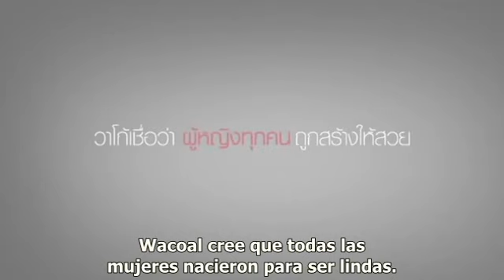Mi Hermosa Mujer (1/3). Subtítulos en español.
Wacoal Corporation es un fabricante de ropa interior con filiales en todo el mundo cuya sede central se ubica en Kyoto, Japón. Wacoal produce sostenes, bragas, fajas, camisolas y accesorios. Wacoal gasta casi seis meses diseñando cada sujetador y braga. Sus productos son aún más caros que la de cualquier otra marca conocida de ropa íntima femenina, pero esto se apoya en la altísima calidad de sus productos.
En 1999,  Wacoal lanzó la campaña "Awareness Bra",  junto con la Fundación de Cáncer de mama de Susan G. Komen. (Fuente: Wikipedia, aquí y allí)

"Mi Hermosa Mujer" © Comercial de la división Thailandia de la Marca de Lencería Íntima Wacoal.

Fiel a mí y a mi personalidad de gustos multifacéticos les traigo estos videos, a pedido de mi propia Hermosa Mujer, para que puedan verlos. Son bellísimos los tres, y me hacen llorar cada vez que los veo (y ya los ví montones de veces...). Mi novia los descubrió acá en Youtube primero en inglés, después en portugués, y después me pidió si una vez que ella tradujera los diálogos al español (yo de portugués ni pío), podía yo pegarlos y subirlos a mi cuenta. Ayer a la noche hice todo (26 de Abril), y hoy está el resultado. Perdón por algún error que no haya chequeado bien...

Son tres bellísimas y muy emotivas historias. Aquí está la primera.

No sé si ustedes guardan los comerciales en sus PCs (nosotras sí y después los vemos hasta el cansancio), pero aquí está el link (Links arreglados)

"Mi Hermosa Mujer", traducido originalmente al portugués por "Eu te amo hoje!". Traducido al español por Angel-Chan. Pegado de subtítulos por TheYoko.

El video no me pertenece. Subtitulado por diversión. Todos los derechos pertenecen a Wacoal Thailandia.